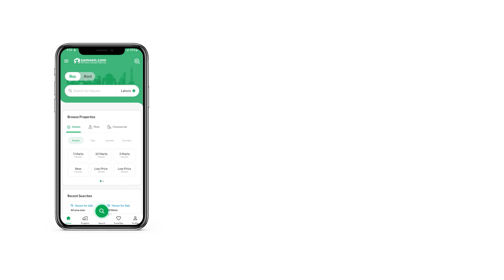6 MARLA HOUSE FOR RENT IN F-7 ISLAMABAD